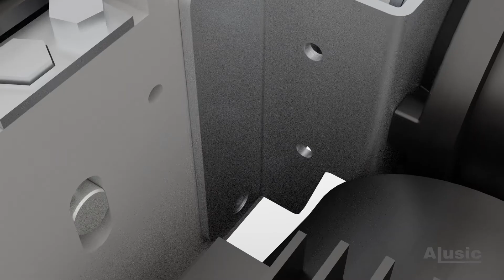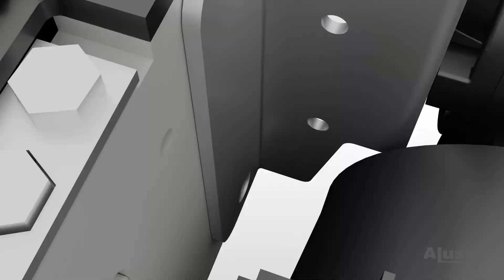ALUSIC - Tutorial sostituzione cinghia pallet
Scoprite come sostiture una cinghia danneggiata non è mai stato così semplice!